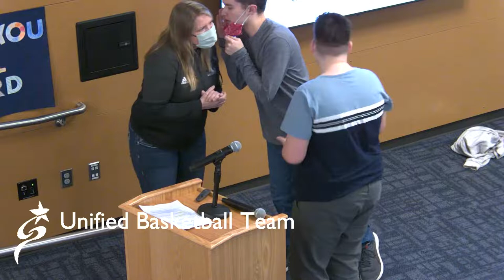Peninsula School District Board Study Session - 03/10/2022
Join us!